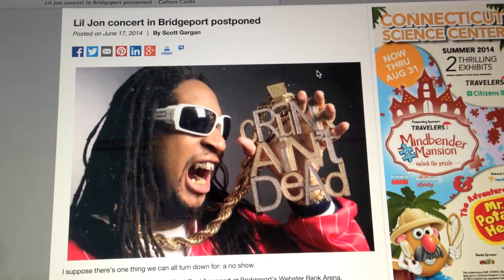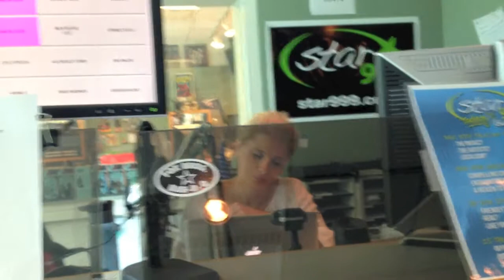Anna gets bad news about Lil Jon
Anna had plans to go see Lil Jon in Bridgeport, but now that's not happening. Watch to find out why, and if Anna will Turn Down for Tears!